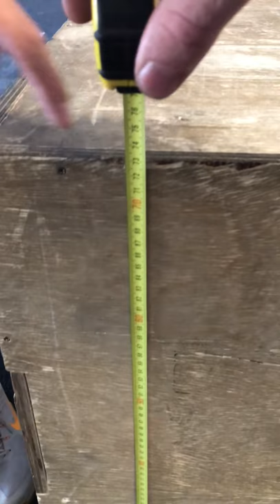French Masters Contest Wod 1 +45 Philippe Canivet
EMOM 4': C2B 33 Reps
20 Box Jump rest max Gym
15 Box Jump Over rest max Gym
10 Hight Box Jump rest max Gym
5 Burpees Over the Box rest Max Gym